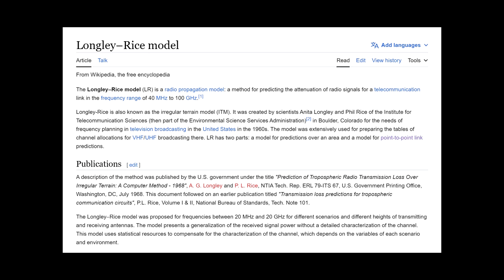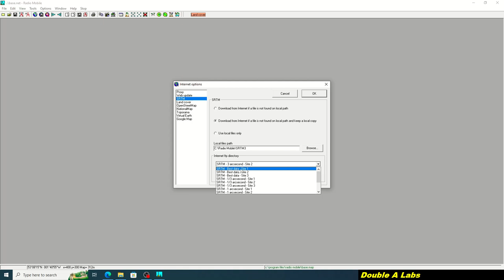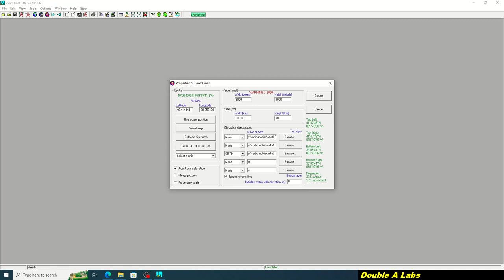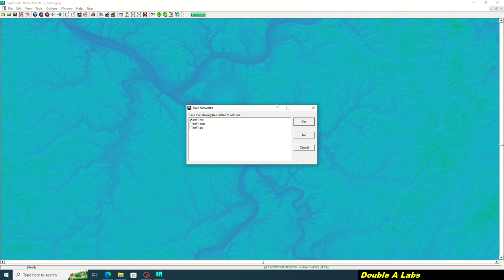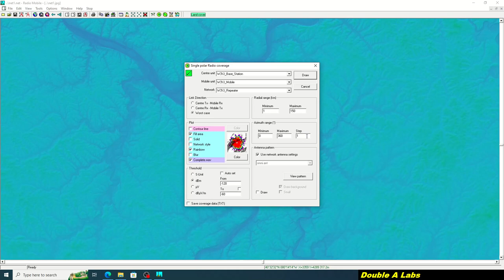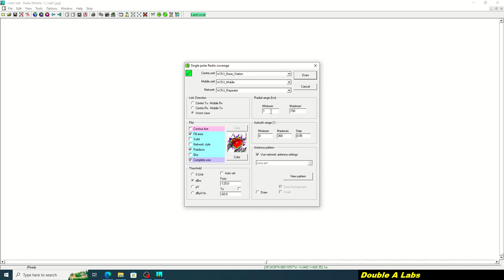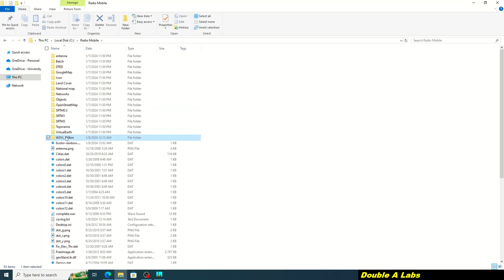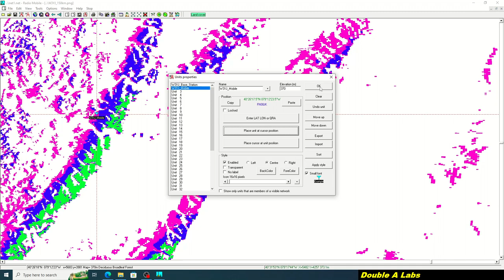Radio Mobile Tutorial - Create Wireless Coverage Maps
Radio Mobile is a tool that is used to design and simulate wireless radiofrequency (20 MHz - 20 GHz) communication systems.  It predicts the performance of a terrestrial radio link by calculating link budgets given station RF parameters, distance, terrain, and land cover.  Propagation is calculated using the Longley-Rice model, also known as the irregular terrain model or ITM.  This program could be used to compute coverage for an emergency service, Wi-Fi like wireless ISP, hypothetical radio station, amateur radio repeater, or just about anything else!

VIDEO CHAPTERS
0:00 Introduction
0:49 Installation - Google Earth Pro
1:29 Installation - Radio Mobile
2:46 Setting the Terrain Model & Land Cover
3:27 Creating a New File; Networks, Systems, Units
4:18 Creating a Map
5:56 Creating a Network
6:49 Creating Systems
8:18 Creating Units
9:29 Assigning Units to Systems
10:21 Creating a Coverage Plot
12:58 Creating a More Detailed Coverage Plot
14:45 Export to Image and Google Earth KML
15:29 Viewing Maps in Google Earth Pro
16:18 Point-to-Point Link Analysis
17:55 Conclusion